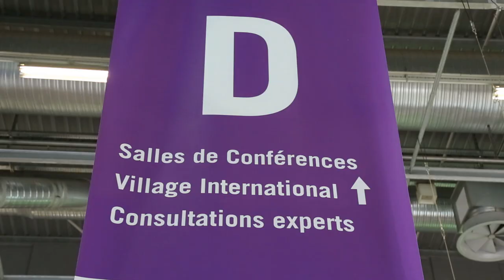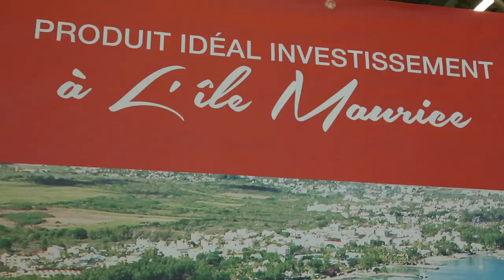Le Salon de l'Immobilier vu par les visiteurs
Découvrez le point des visiteurs sur le Salon de l'Immobilier